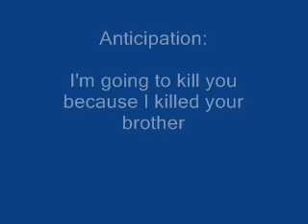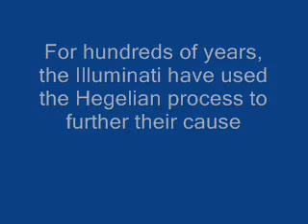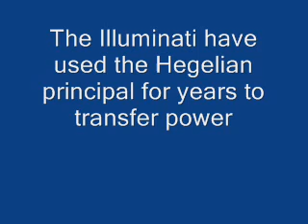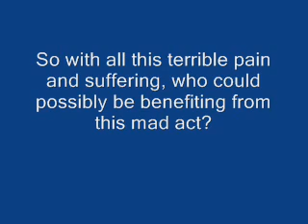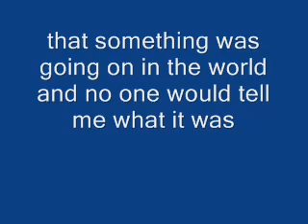The Hegelian Dialectic and Political intrigue